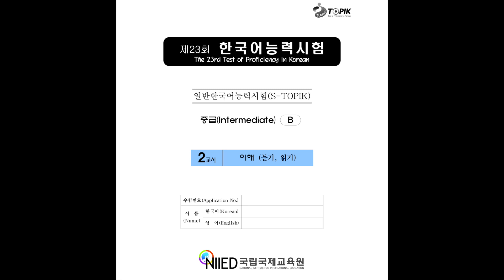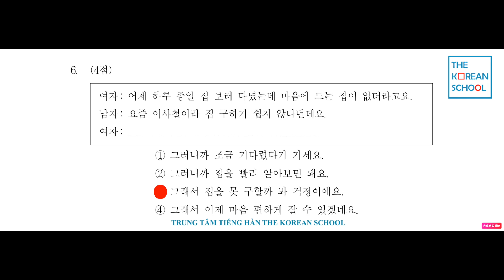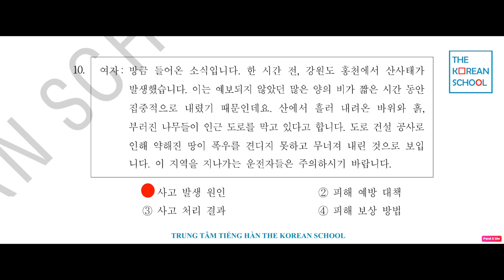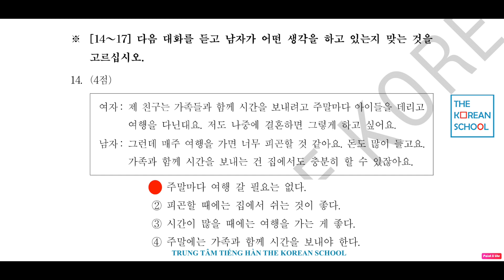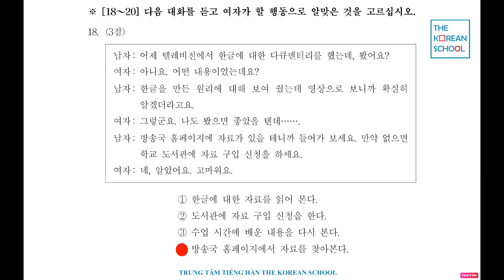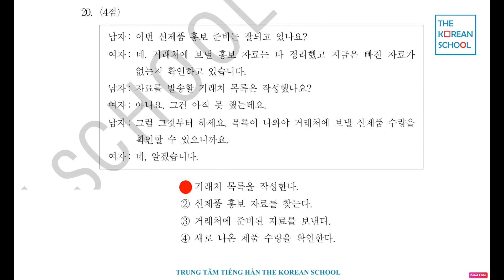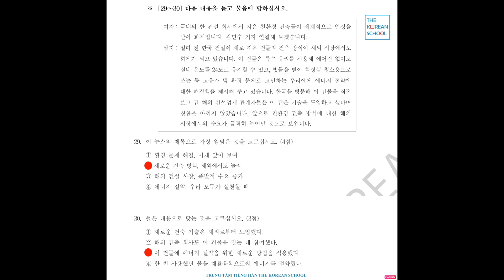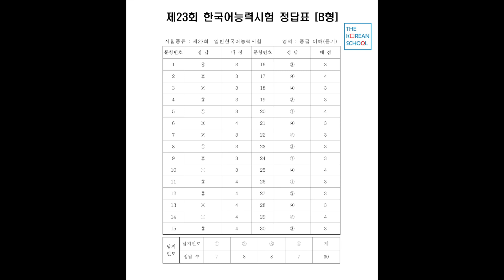PHỤ ĐỀ NGHE TOPIK TRUNG CẤP 23 - 한국어능력시험 중급 듣기 대본 23회